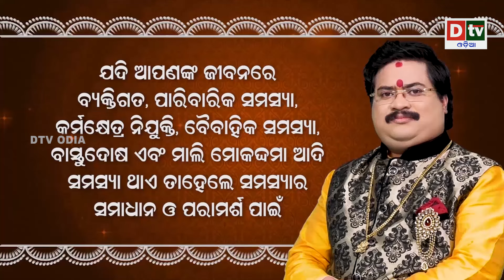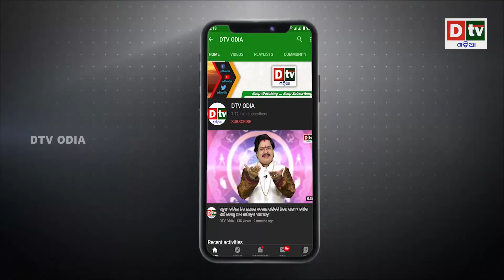ଚାରିଆଡେ ଶୁଭୁଛି 'ପରମାଣୁ ବୋମା ର ସ୍ୱର' | Latest Odia News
dtv odia,
odia news live,
odisha news,
odia news,
bhubaneswar news,
odisha news,
ଓଡ଼ିଆ news,
odisha lockdown,
odia news,
odisha news
ଓଡ଼ିଆ news
bhubaneswar news
odia news odisha
latest news